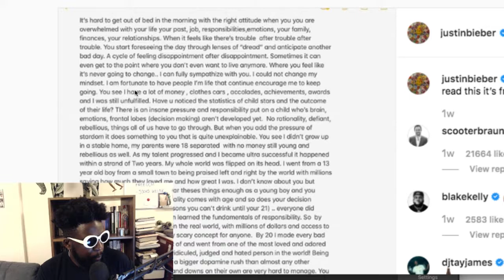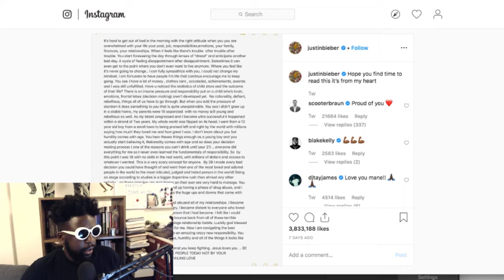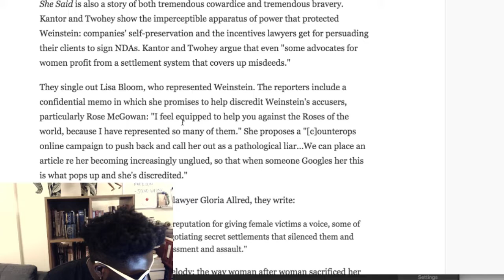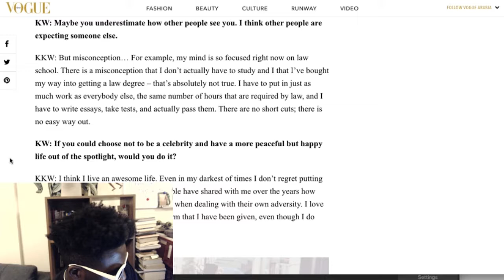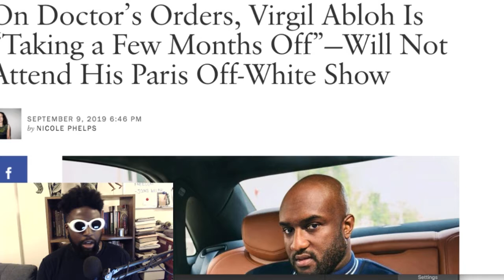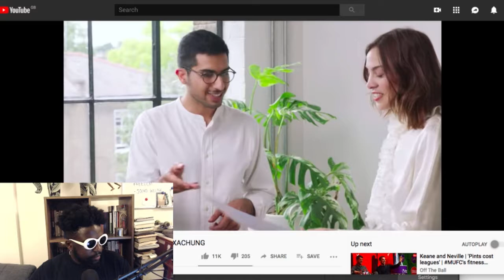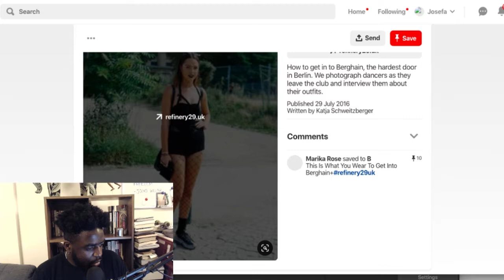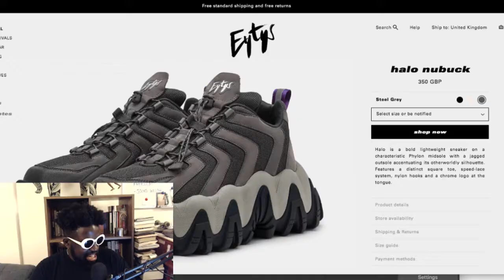The Agostinho Zinga Show #227 | Bugatti Biebs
Agostinho rambles about Justin Bieber addressing his mental health and drug abuse, 'She Said' by Jodi Kantor and Megan Twohey, Kanye West interviewing Kim Kardashian for Vogue Arabia, Virgil Abloh taking a break from fashion due to exhaustion, up and coming Berlin/Berghain trip, why Alexa Chung is the worst influencer of all time, Eytys Halo sneakers and more...